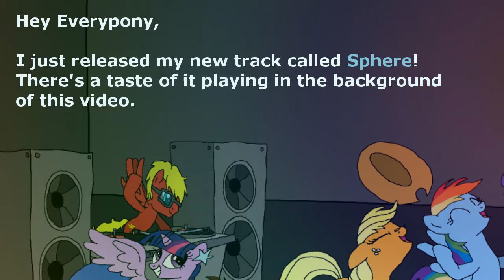New Channel and New Original Release: "Sphere"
As you might have noticed, I kinda moved away from making pony remixes. The newer songs from the show just don't inspire me as much as the ones back in Season 3.
But of course I haven't stopped making music, I'm just reeeeeeeeeeally slow at it. That counts as a skill, right?

And also check out "Sphere", my new track that you can already hear playing in the background